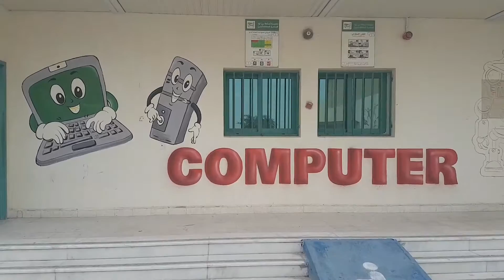رسم مدارس .. تحت الانشاء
شغل مدارس